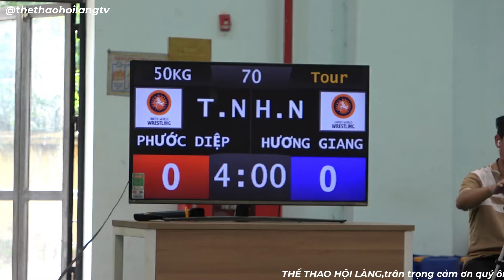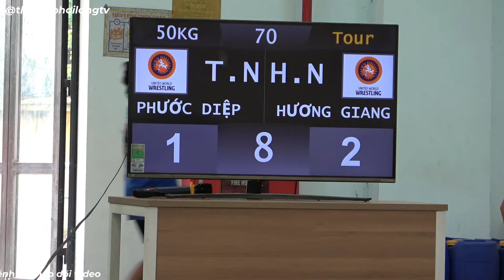Vật nữ trẻ hạng 50 kg, hồn nhiên xanh chín hay nhất 2024, Good women's wrestling.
Vật nữ trẻ hạng 50 kg, hồn nhiên xanh chín hay nhất 2024, Good women's wrestling.Giải toàn quốc vật dân tộc vật tự do ,cúp 15,5 lần thứ lll năm 2024,THỂ THAO HỘI LÀNG - Chia Sẻ Các Giải Vật Cổ Truyền. Giải Vật Dân Tộc. Giải Vật Toàn Quốc .Giải Vật Quốc Gia .Giải Vật Truyền Thống Hội Làng  .Lễ Hội Truyền Thống Việt Nam. Và Chia Sẻ .Trân Trọng Cảm Ơn.